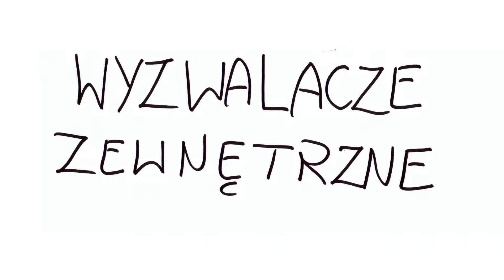Uwaga! Wyzwalacze! - lepiej zapobiegać niż leczyć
W filmie o różnych różnościach, które mogą wywołać głód i jak się w tym świecie pełnym wyzwalaczy jakoś ogarnąć ;)

Informacje w tym filmie na podstawie książek:
"Integracyjna psychoterapia uzależnień" Jerzy Mellibruda i Zofia Sobolewska-Mellibruda, Instytut Psychologii Zdrowia Wydawnictwo  Warszawa 2006
"Uzależnienie od narkotyków - podręcznik dla terapeutów" Praca zbiorowa pod redakcją Piotra Jabłońskiego, Bogusławy Bukowskiej, Jana Czesława Czabały, Krajowe Biuro do Spraw Przeciwdziałania Narkomanii, Łudzkie Zakłady Graficzne 2012
"Uzależnienia, zażywanie i nadużywanie" Stephen Maisto, Mark Galizio, Gerard Connors, Wyd. Fundacja KARAN, Warszawa 1999